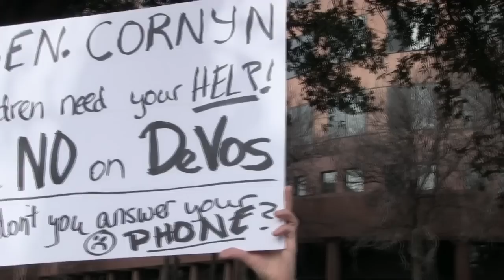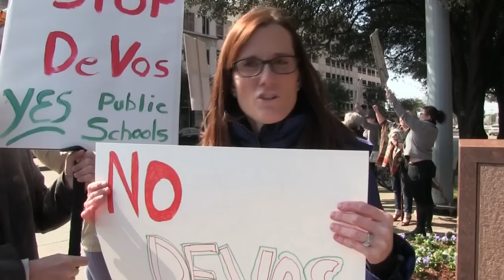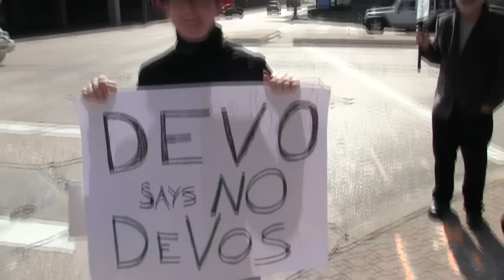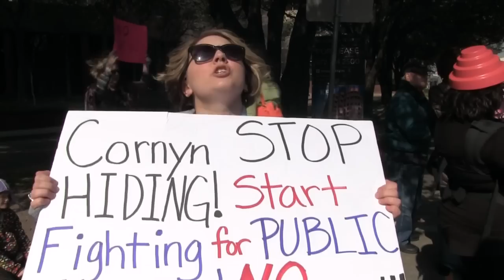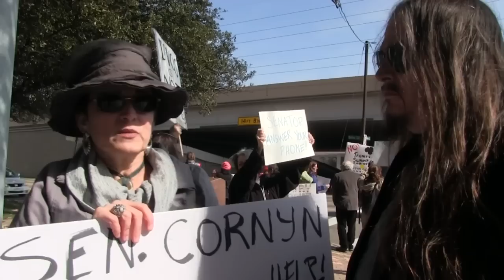Denouncing DeVos in Dallas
Several of us gathered outside the office of Senator John Cornyn, urging him to vote NO on Betsy DeVos.